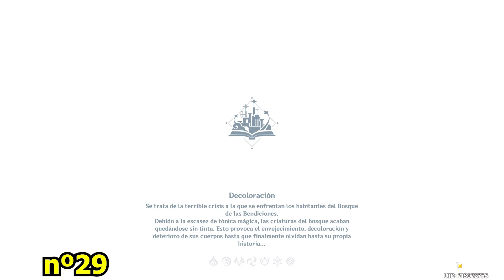Genshin Impact . Extractos jubilosos en el Mar Fragmentado .Conseguir SKIN Kirara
Hola! Hoy os traigo la tercera parte de recogiendo todos los Extractos Jubilosos  en la nueva zona temporal de evento para conseguir la Skin de Kirara y las recompensas  del apartado " Obsequios de verano" (experiencia, decoraciones, protogemas...) Hoy recogeremos estos extractos jubilosos en el Mar Fragmentado.

Minutos:

00:00 - Introducción
00:47 - Extractos jubilosos